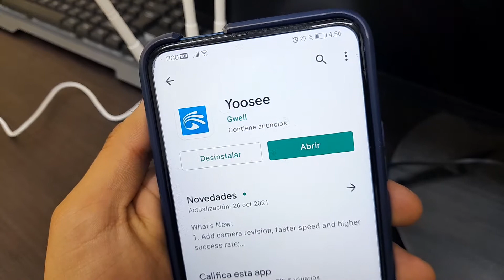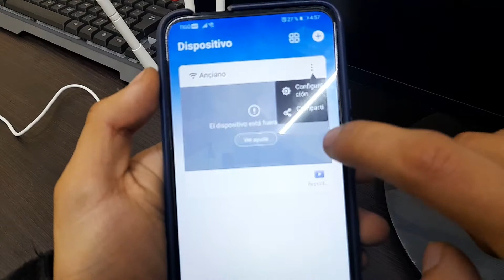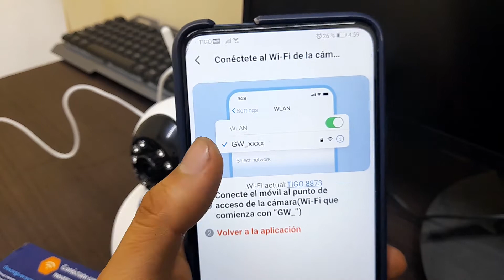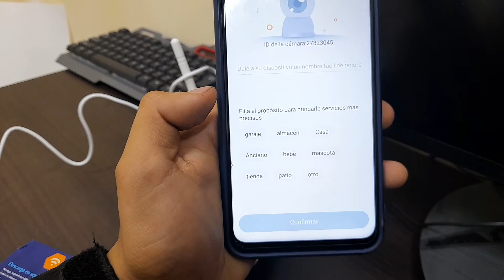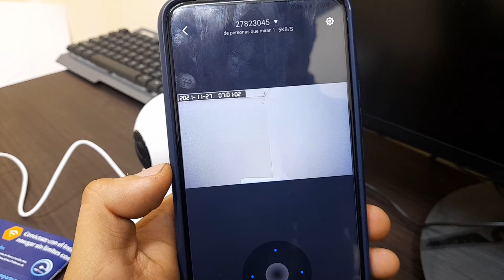Como sincronizar camara Wifi (FOYU, YOOSEE)